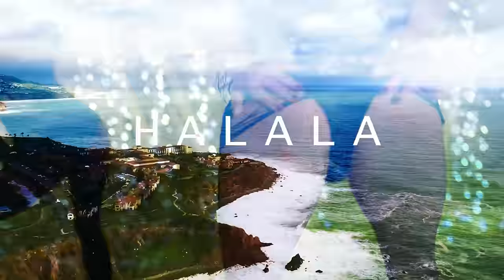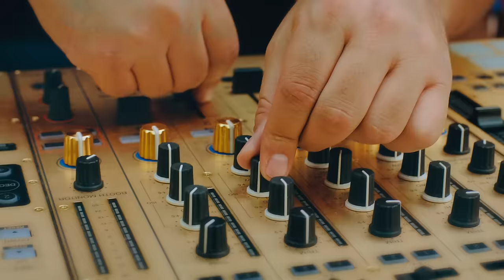Harout Balyan & Sammy Flash - "Halala" (Official Video) 4K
Armenian dynamo Sammy Flash is back with some freshly-squeezed ear candy for you all. Taking his sound to a new level featuring refreshing vocals of Harout Balyan and gets its release through his very own Kollective Records Label. This track is just like all others Dj Flash puts out, catchy vocals and synths will have you rolling your windows down and turning the volume up!

Song By: Harout Balyan
Lyrics By: Joni Karapetyan
Arrangement, Mix, Mastering By: MG @9120 Media
Guitar By: Tigran Shakhunts
Director of Photography: Gevorg Juguryan
Edited By: Chris Damadyan
Casting-Production Manager-Aida Gevorgyan
Makeup By: Armina Allure
Choreography By: Mariana Munchyan

Harout Balyan Music On Itunes.
Follow Harout Balyan.

Sam Haze Entertainment inc.

Հարգելի Դիտորդներ, Ուզում ենք Ձեզ տեղեկացնել, որ տեսաոլովակի մեկնաբանությունները (Comments) զտվում են: Վատ մեկնաբանությունները բնականաբար չեն ջնջվում, (դա գրողի իրավունքն է), բայց ցանկացած անձը վիրավորող կամ անհարգալից մենաբանություն կջնջվի անմիջապես!!!